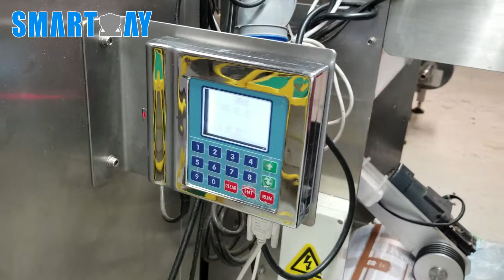Smart Weigh--Combined Metal Detector and Check Weigher